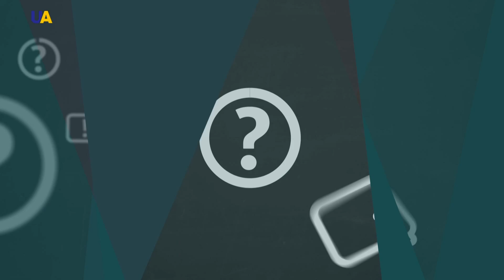الرماية بالقوس.. شغف يظهر فيه الشباب الأوكراني مهاراته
من في طفولته لم يعرف الشجاع روبن هود، الذي استخدم القوس والسهام بمهارة ليصيب أهدافه بدقة؟
قد يبدو للوهلة الأولى أن إصابة الهدف لا تشكل أي صعوبة، ولكن هذا فقط للوهلة الأولى.

وفقا لأبطال برنامج "شغف الباب" فقط التدريبات الدائمة وشحذ الحركة وتحديث المعدات  كفيل بإيصالك إلى النجاح الحقيقي!